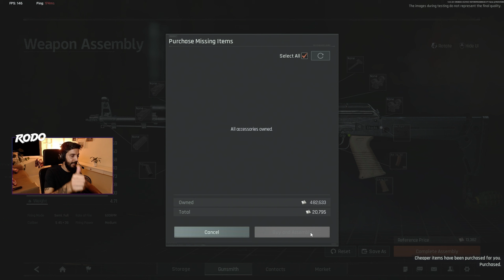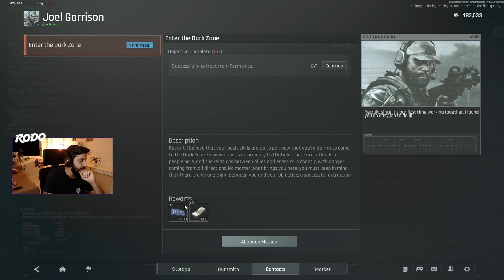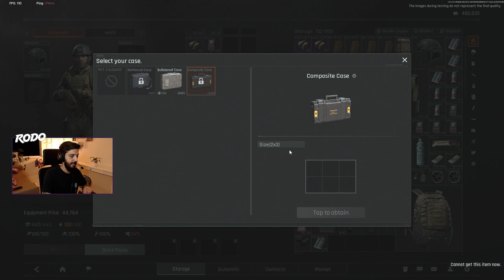Esse jogo vai MATAR o Tarkov - Arena Breakout Infinite